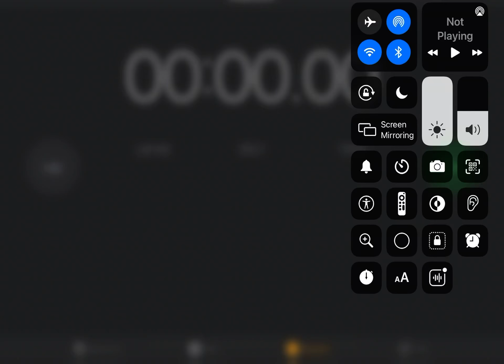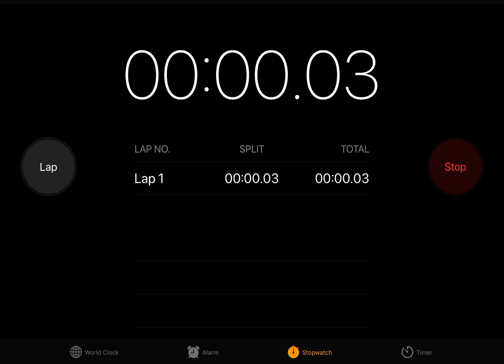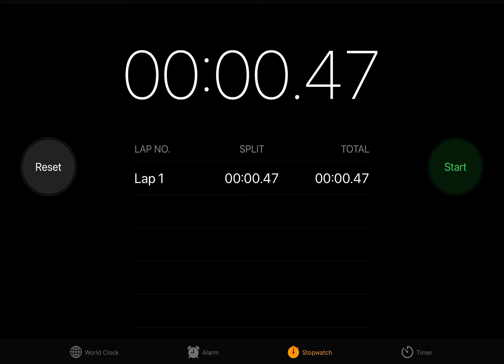doing a world record (I THINK I AM THE FASTEST)